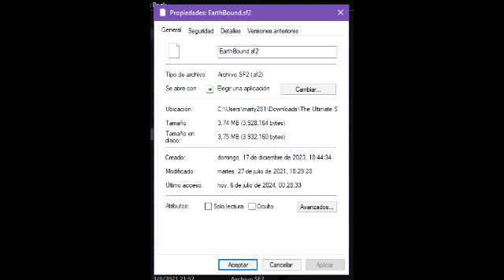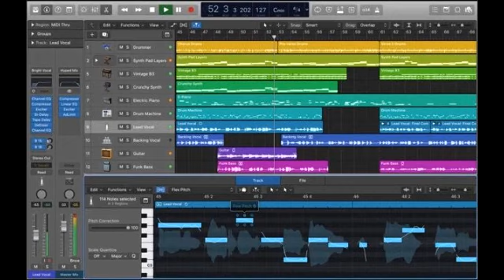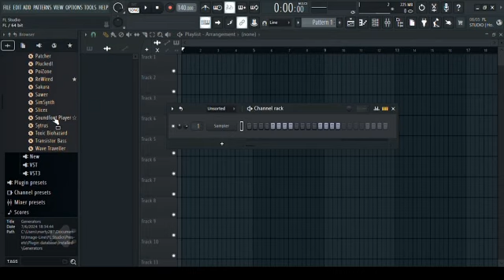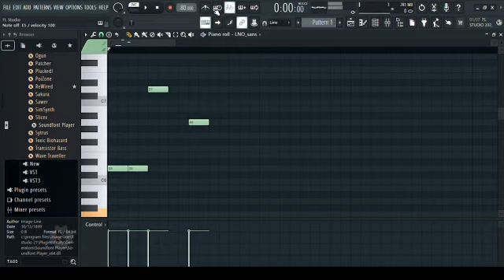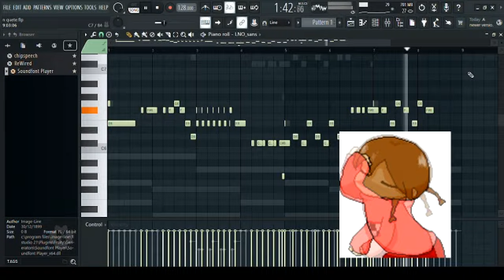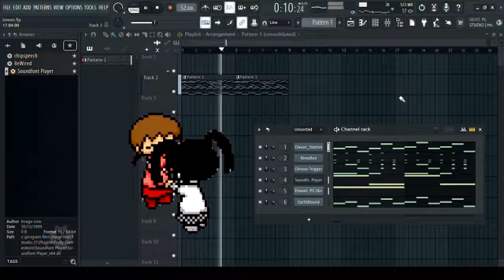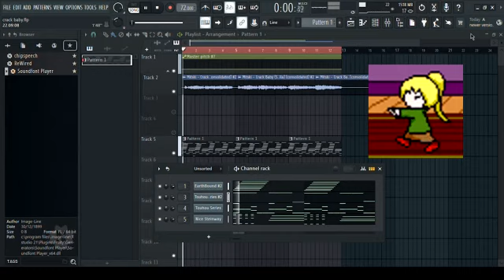tutorial soundfont player.AVI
perdón por el mal audio
https:// drive. google .com /file/d/15Z-E06pHlX0gjwWzlPXPfYMmhYKQ3jAB/view